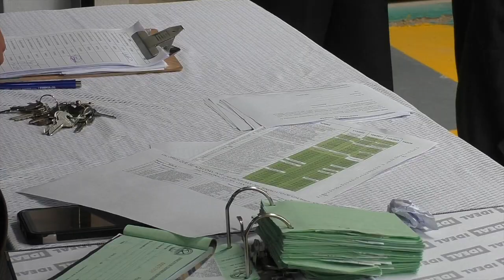Choferes profesionales gironenses recibieron agasajo navideño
El Sindicato de Choferes Profesional del cantón Girón es una institución con personería jurídica de índole particular con varias décadas de trayectoria y con 179 socios. A través de emprendimientos, la entidad año a año viene entregando agasajos navideños a sus socios, en esta ocasión cada ”canasta” ascendió a un valor de 190 dólares, dio a conocer el secretario general Dr. Wilson Quezada.